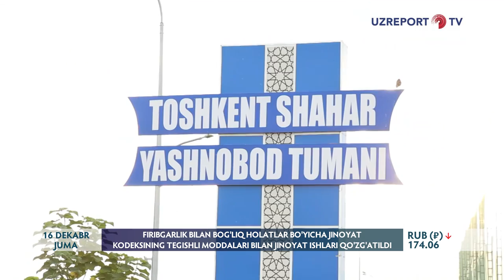Firibgarlar bilan bog'liq holatlar bo'yicha jinoyat ishlari qo'zg'atildi